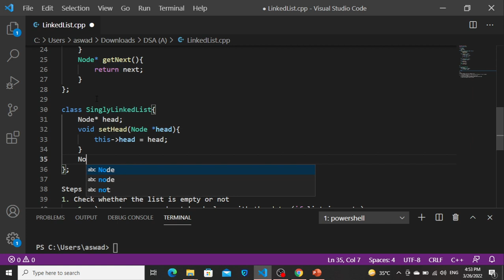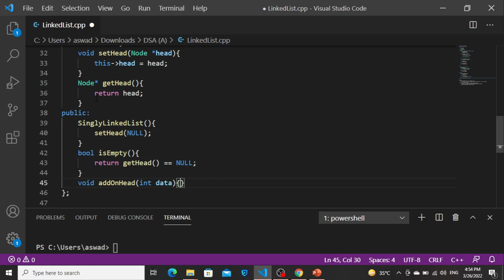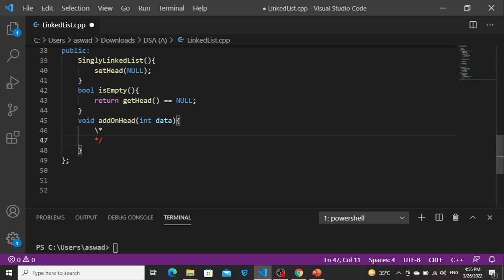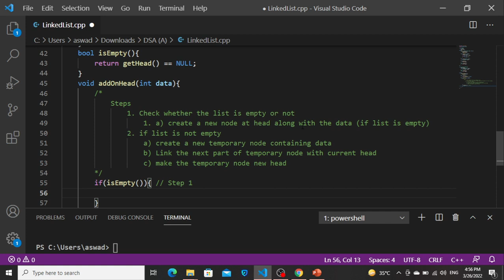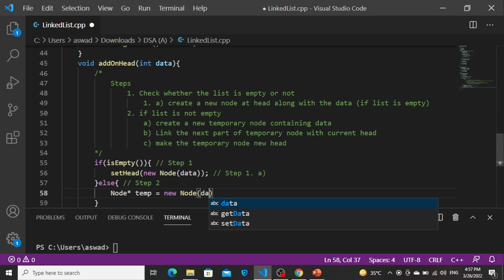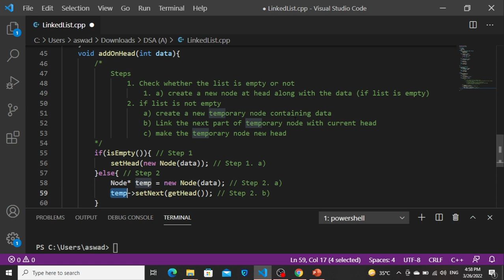[C++] Singly linked list: Add on head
Learn to add on head step by step in singly linked list using C++.
For Lecture Notes: